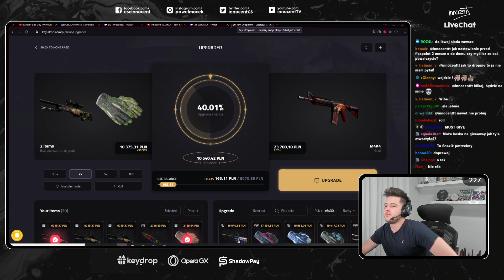Wierszyk o Szpero